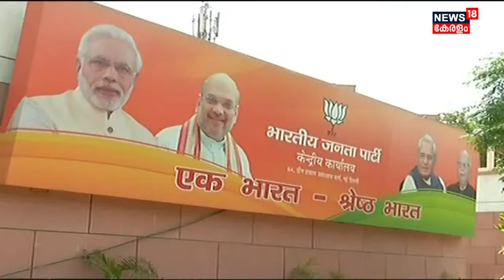BJP സ്ഥാപക ദിനത്തോട് അനുബന്ധിച്ച് പാർട്ടി പ്രവർത്തകരെ അഭിസംബോധനം ചെയ്ത് പ്രധാനമന്ത്രി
ഇന്ന് BJP സ്ഥാപക ദിനത്തോട് അനുബന്ധിച്ച് പ്രധാനമന്ത്രി Narendra Modi പാർട്ടി പ്രവർത്തകരെ വീഡിയോ കോളിലൂടെ അഭിസംബോധനം ചെയ്തു. ഒരാഴ്ച നീണ്ടു നിൽക്കുന്ന പരിപാടികളാണ് BJP ആസൂത്രണം ചെയ്തിരിക്കുന്നത്.